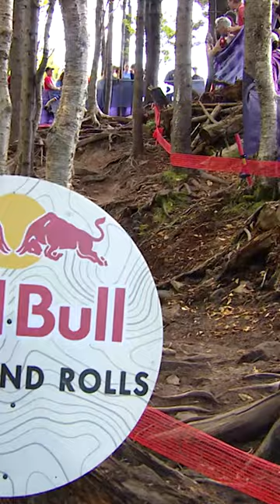Loana Lecomte Tackling This Course On A Hardtail 🤯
Loana Lecomte not holding back on that hardtail but has a tough job on her hands to catch Laura Stigger who is on the gas!
Watch XCO Racing from the @uci_mtbworldseries LIVE and on-demand on GCN+